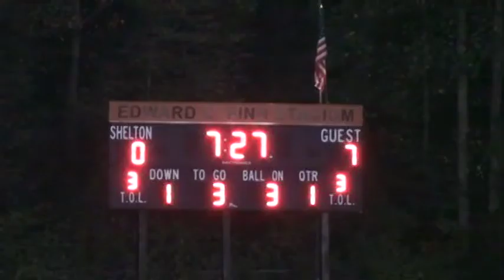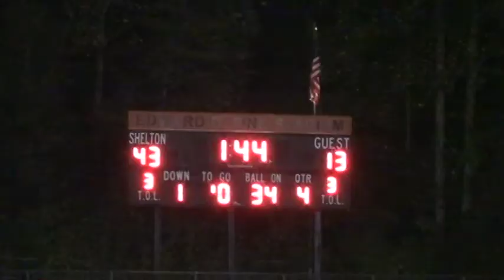2013-14 Guilford Varsity Football Game 2 Shelton 20 Sept 2013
2013-14 Guilford Varsity Football Game 2 Shelton 20 Sept 2013